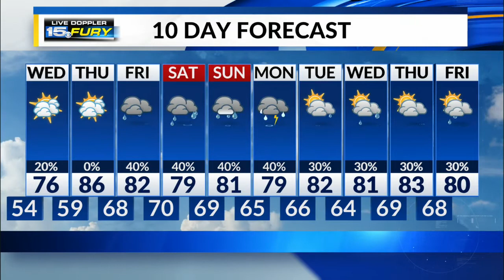Wednesday Preview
Warmer than Tuesday